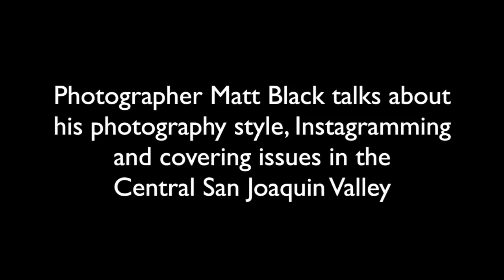Photojournalist Matt Black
Central Valley photojournalist Matt Black talks about his photography style, Instagramming and his role as a journalist.